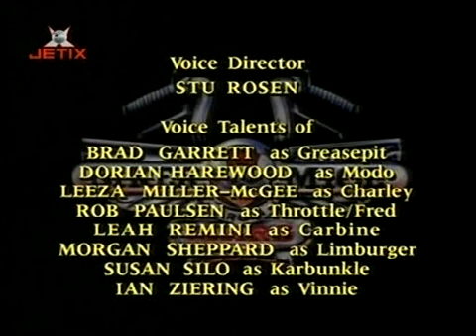Motomyszy z Marsa Odcinek 38 Zapach Zwycięstwa